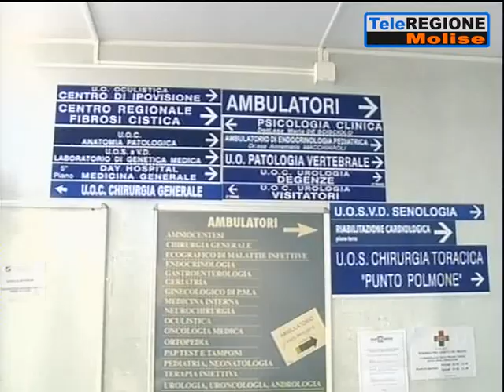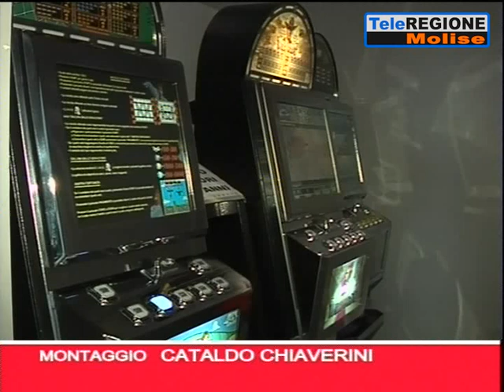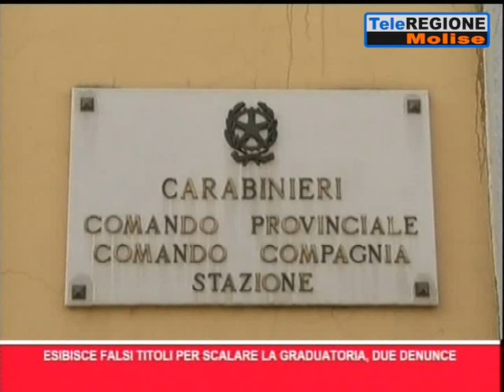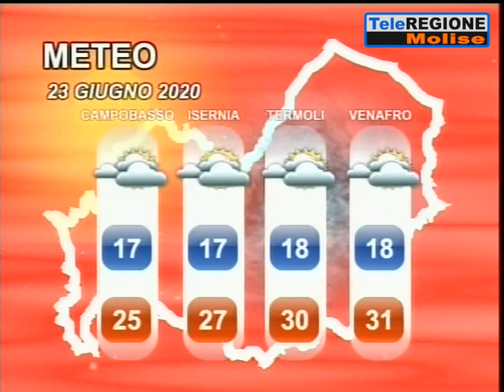Telegiornale ore 19.30 - 22/06/2020